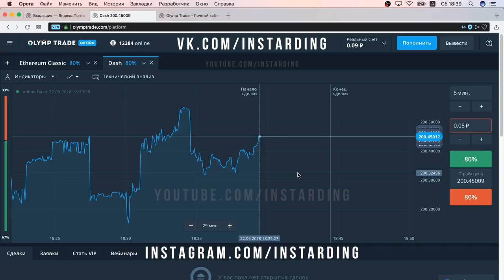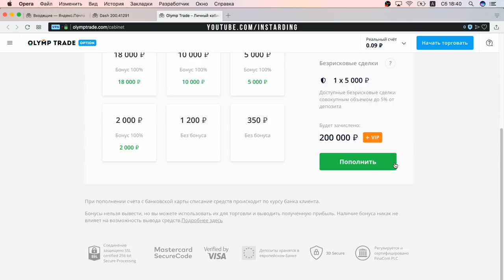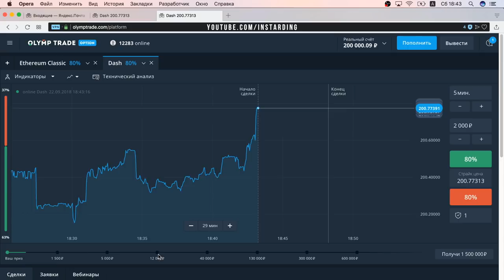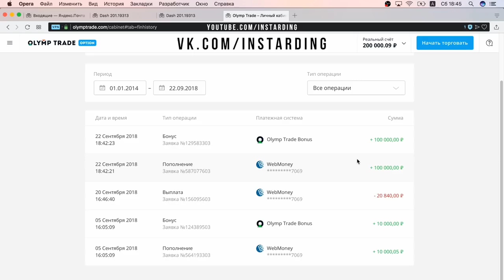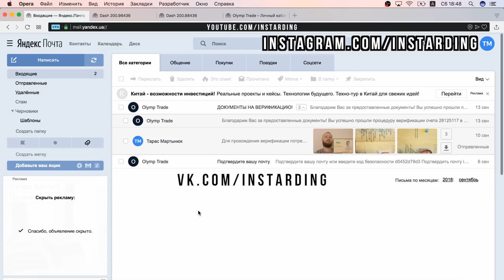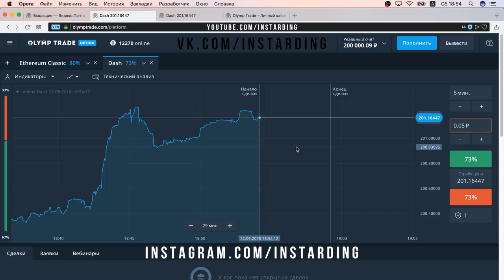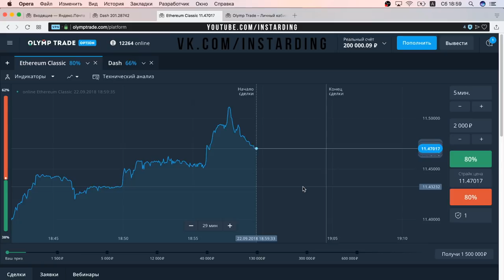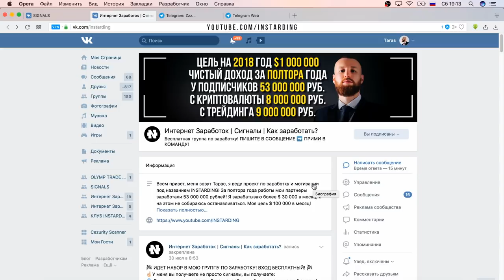ВЕРИФИКАЦИЯ НА OLYMP TRADE! ЗАВЕЛ VIP СЧЕТ НА ОЛИМП ТРЕЙД!